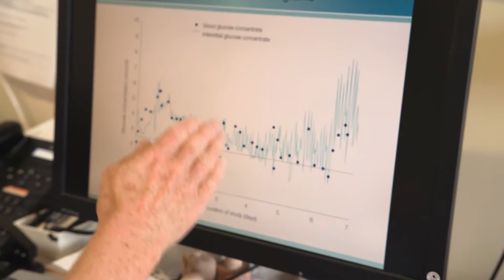Dr. Deborah Harris - Medical Science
30 percent of all babies born in New Zealand suffer from neonatal hypoglycemia, and after Dr. Deborah Harris got in contact with clinics further abroad, she found that the condition is just as prevalent overseas. This conundrum led to the "Sugar Babies" study, which sought to determine whether the application of dextrose gel was effective in treating newborns.

The investigation was a major success, with dextrose gel completely reversing the effects of neonatal hypoglycemia. Furthermore, the study gained international recognition and changed the way neonatal hypoglycemia is treated around the world.

Harris is now working with the New Zealand pediatric society to develop treatment guidelines for the condition on a domestic level.

(the) Kudos 2014 - The Gallagher Medical Science Award
Winner: Deborah Harris Phd